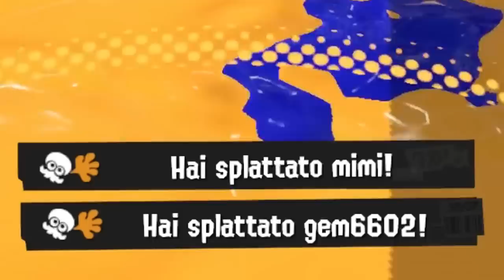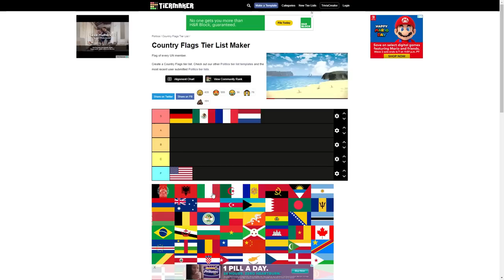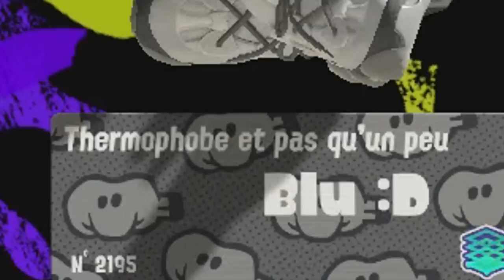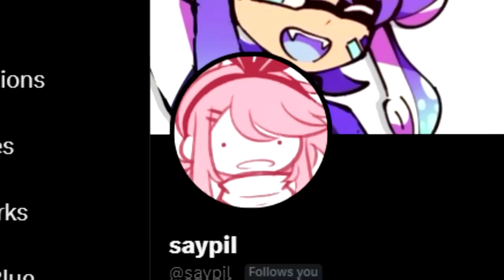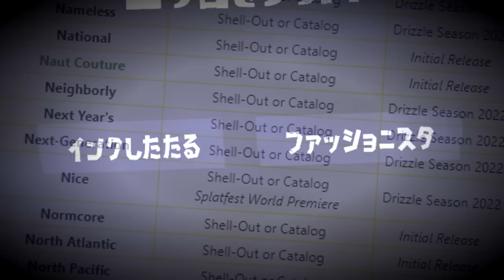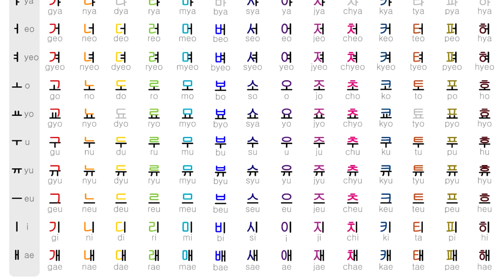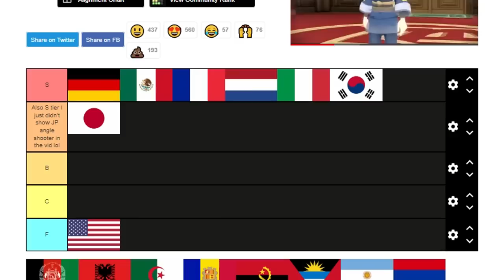Splatoon 3 is STILL WEIRD In Other Languages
A couple of months ago, I played Splatoon 3 in other languages, seeing what weapons, specials, stages and characters were called in other languages and trying to pronounce them with having little to no knowledge of the languages. This time we’ll be looking at a couple more European languages as well as some Asian Languages such as Japanese. I also army friends @saypil and @aSquidMin join me later in the video to help me better pronounce certain words in those languages. What language do you play Splatoon 3 in?

Team Galactic (Super Smash Bros. Ultimate)
Colosseo (Overwatch)
Encounter (Super Smash Bros. Ultimate)
Groose Theme (Legend of Zelda: Skyward Sword)
Battle Maison (Pokemon X/Y)
Climax Theme #7 (Yu-Gi-Oh Master Duel)
Paris Promenade (Mario Kart 8 Deluxe)
Wizard City (Wizard101)
Keycard Theme #5 (Yu-Gi-Oh Master Duel)
Mooshu Main Theme (Wizard101)
Gaur Plains (Xenoblade Chronicles DE)
Beach Volleyball (Mario and Sonic at the London 2012 Olympic Games)